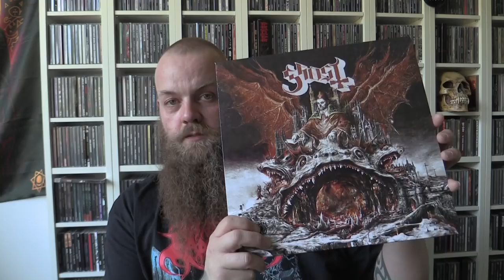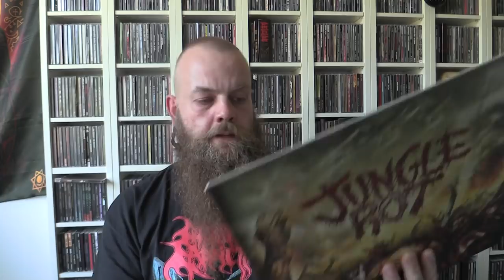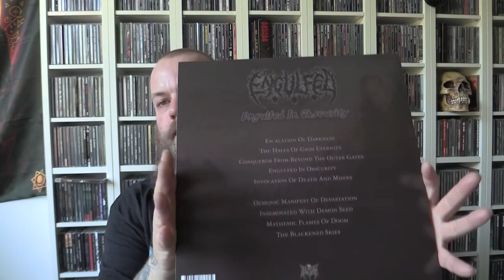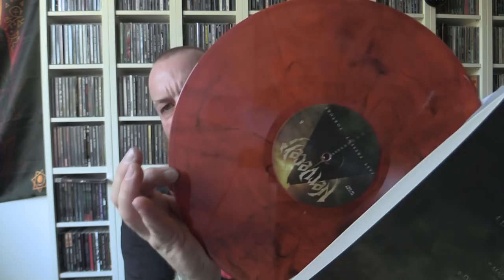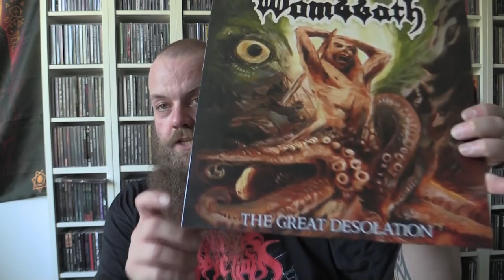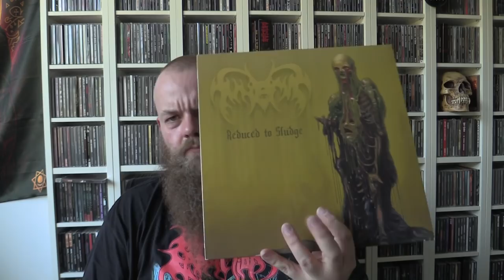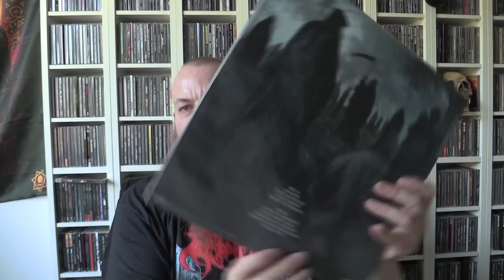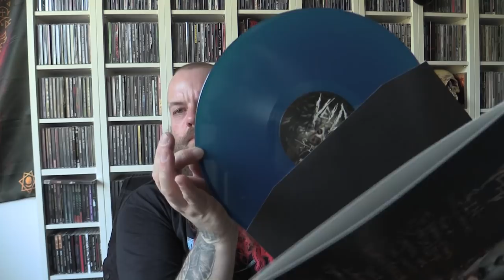Recent acquired vinyl!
Labels:
Soulseller records

Intro created by:
Jochem Drost: Visuals
Charlie Parra Del Riego: Music

Thumbnail created by Roel de Jong...Thanks again for the great work man!